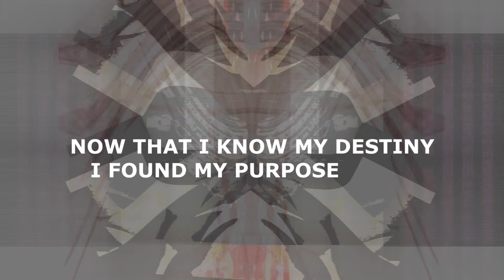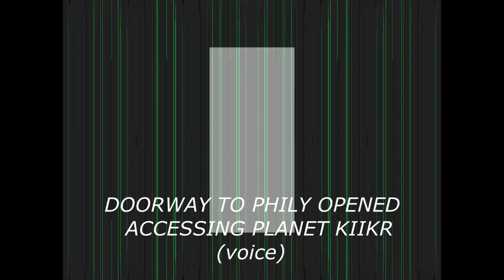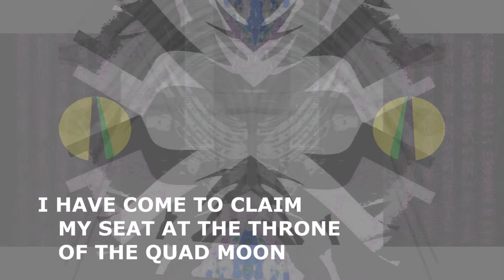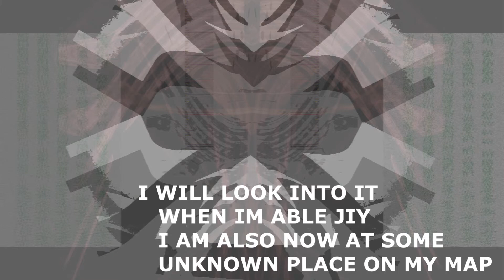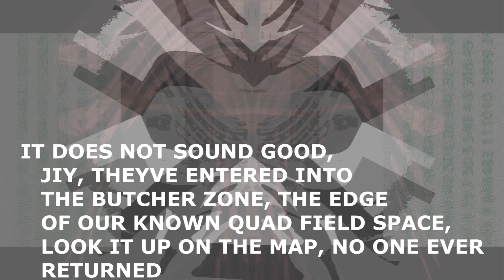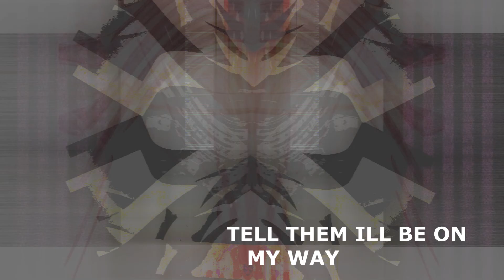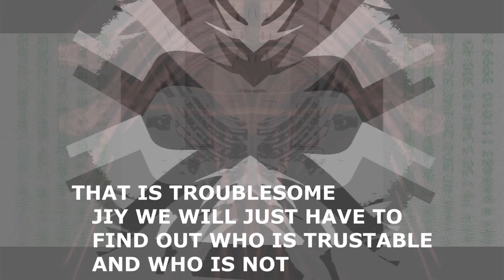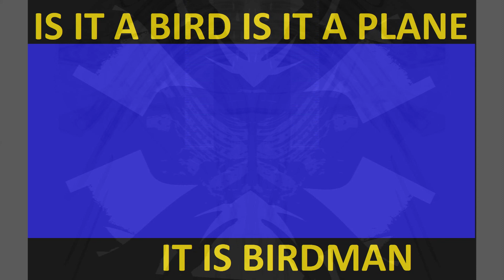S21E20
SEASON #21
   EPISODE 20 - SURVIVORS
   BIRDMAN WATCHCRAFT

WATCH KV